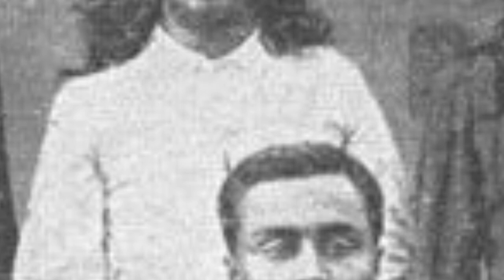Dr. Lewis tells of God Speaking to Master as a Child (SRF Lecture)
Dr. M.W. Lewis met Paramahansa Yogananda in 1920 and became a life long disciple. And served many years as Vice President and Minister for Self-Realization Fellowship.